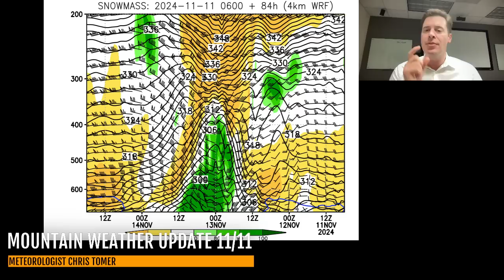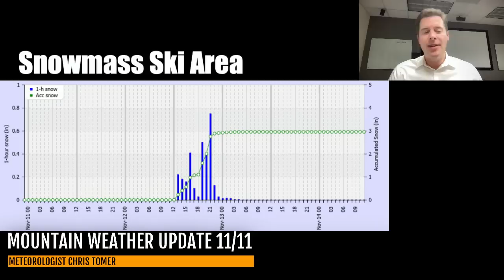Mountain Weather Update 11/11, Meteorologist Chris Tomer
Front with snow today in WA/OR/BC/Northern CA (Snow above 4,000ft PNW/BC).  Then snow races into ID/WY/MT/UT/CO late 11/11-11/12.  Then three additional storm systems through 11/20 with two southern track low pressure systems.
Snow Timeline:
Wasatch: 11/12(L), 11/15-11/16(L), 11/18-11/19(M)
Tetons: 11/12(L), 11/15-11/16(M), 11/19(L)
Colorado: 11/12(L), 11/17(L), 11/18(M/H)
Tahoe: 11/11(M), 11/14-11/15(L/M), 11/18(H)
Interior BC: 11/11-11/14(H), 11/17-11/18(H)